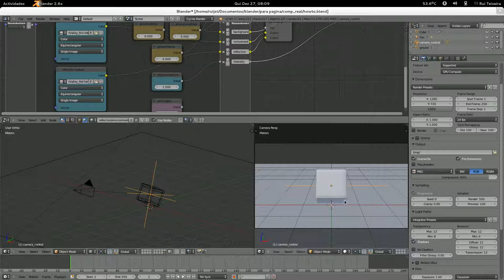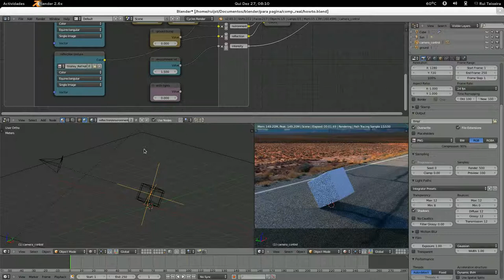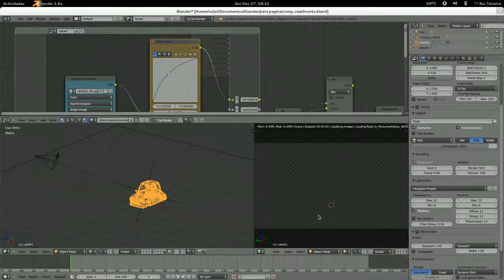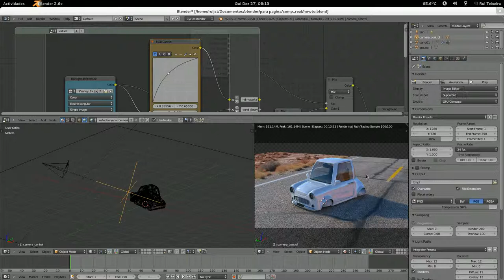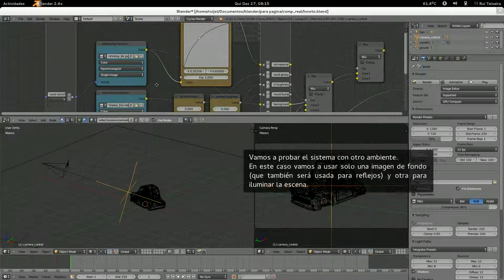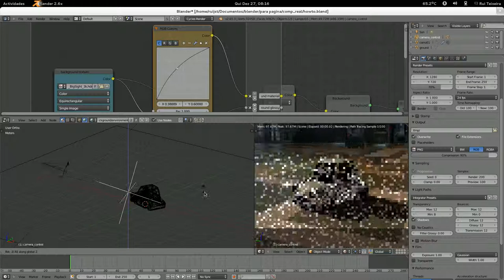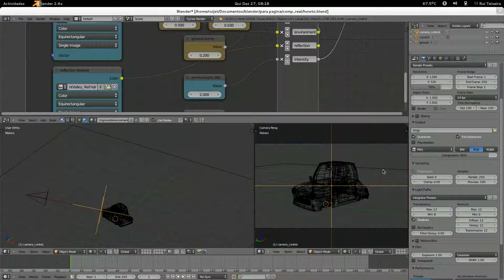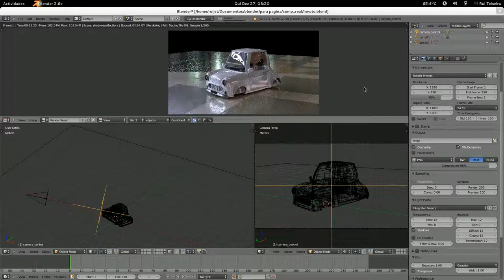Composición 3D con fondo HDRi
En este vídeo explico como usar un fichero que creé para hacer la composición de un objecto 3D con un fondo HDRi en cycles.